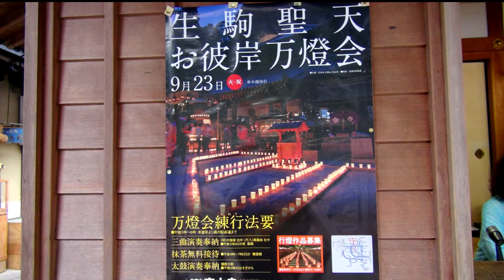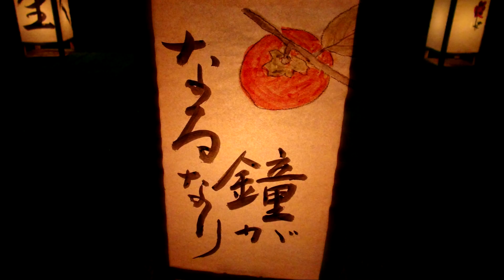宝山寺の万燈会（ほうざんじのまんとうえ）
奈良生駒・聖天のお彼岸万灯会は、600基の灯籠と1万個のローソクが、参道や境内を照らされ、お彼岸仲秋の風物詩です。